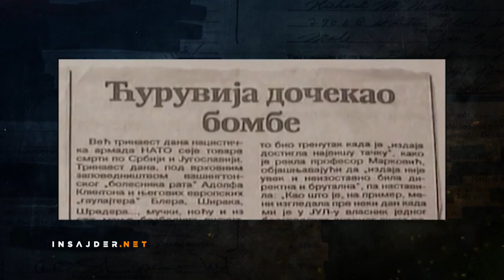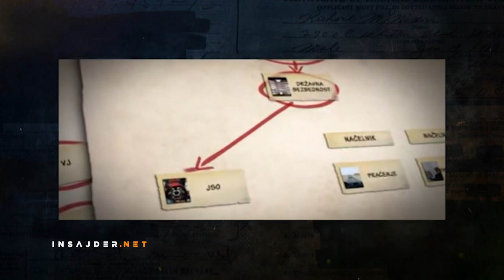Insajder debata o presudi za ubistvo Ćuruvije: Presuda je maksimum sudske istine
Dvadeset godina nakon što je ubijen novinar Slavko Ćuruvija, optuženi za njegovo ubistvo su prvostepeno osuđeni na ukupno 100 godina zatvora, ali su naručioci ubistva ostali van domašaja. Gostujuci u Insajder debati predsednik Komisije za istraživanje ubistava novinara Veran Matić rekao je da je potpuno jasno da su to ubistvo naručili ljudi u vrhu države, u to vreme porodica Milošević i Mirjana Marković, ali da je to posle 20 godina teško dokazivo na sudu. Sagovornici u Insajder debati složili su se da je presuda veoma važna i da je ona bila maksimum koji je mogao biti postignut na osnovu dokaza.